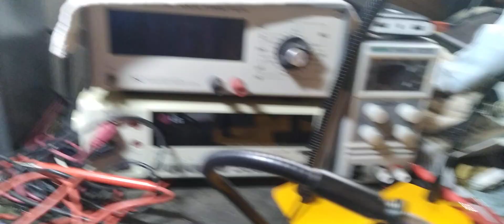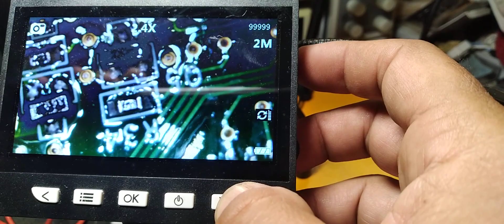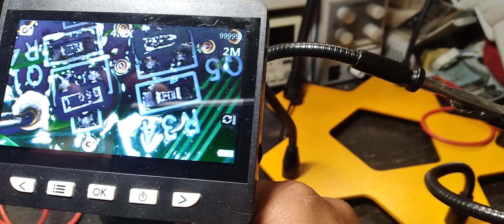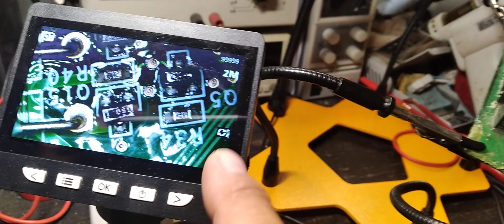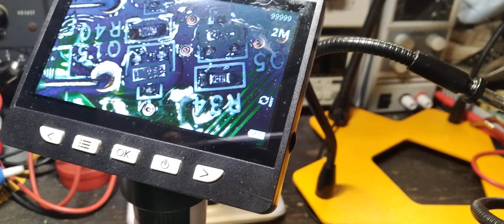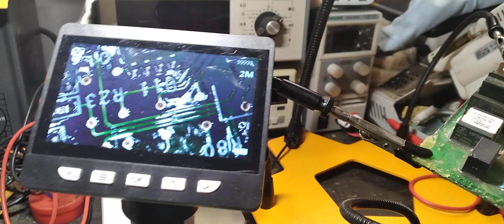Spanish 🤔 Que Herramienta Debo Comprar Para Sostener Los Circuitos Impresos ó Tabletas ??